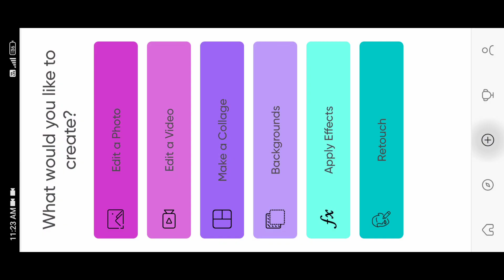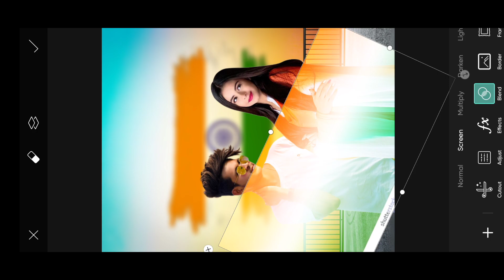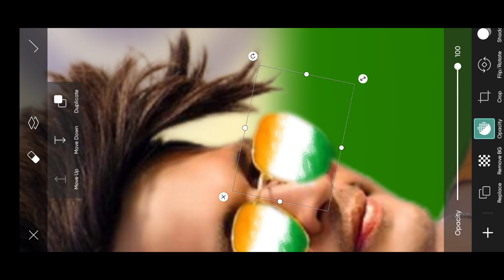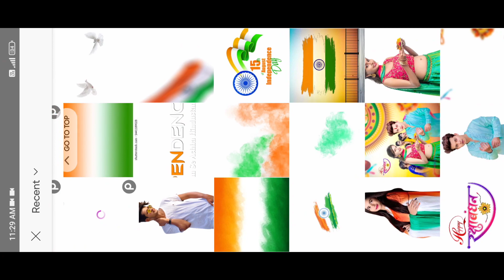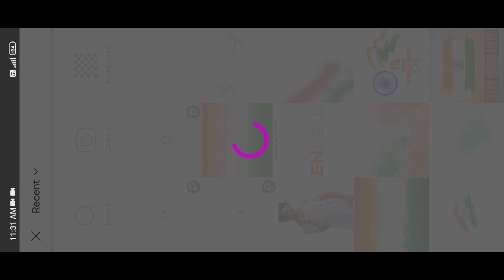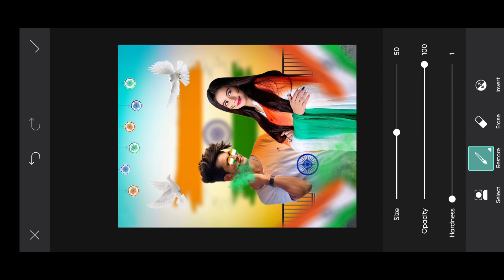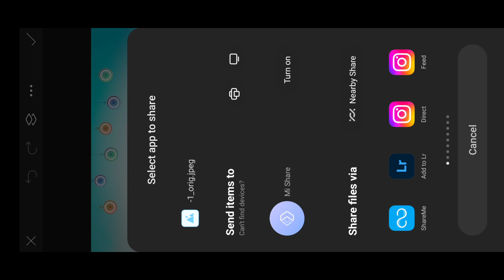15 August Photo Editing | 15 August Photo Editing 2022 | Independence Day Photo Editing Picsart